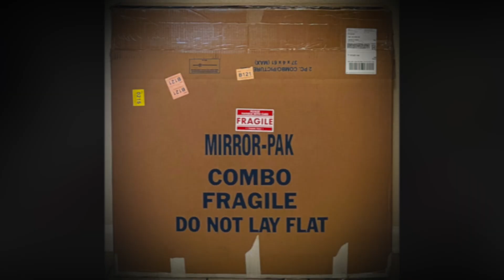My New Favorite Painting!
Just want to give a quick shout out to the amazing Jenny for my absolute favorite new painting! Her details are below for those interested and she donates a portion of the proceeds to Wagmor Pets Dog Rescue @wagmorpets!